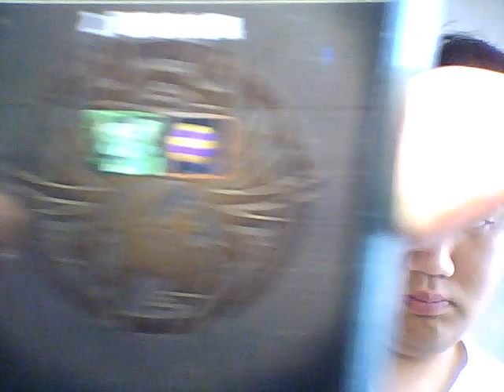パズドラ 友情ガチャを2回ひいたついでにグリーンコドラの構えをとってみた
ヒカキン信者の敵シバターさんに憧れるがあまりパズドラことパズル＆ドラゴンで★５から☆6の超絶レアモンスターを売却してしまいました。いざやると落ち込みます。もう二度とやりません。